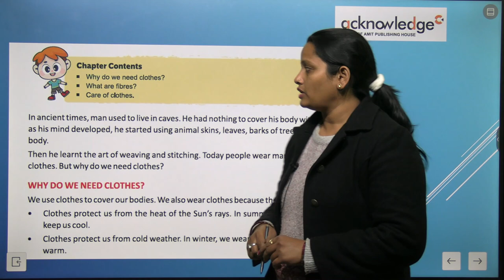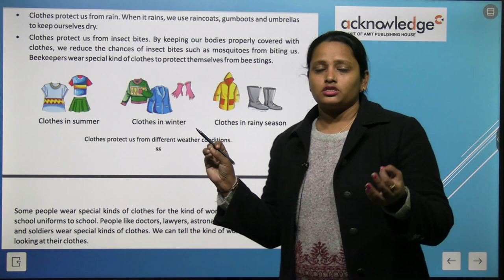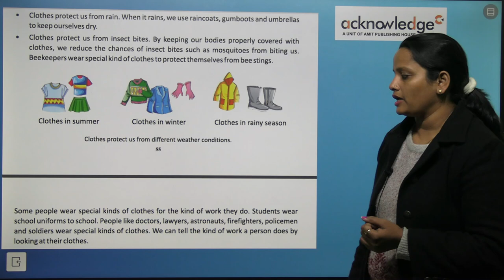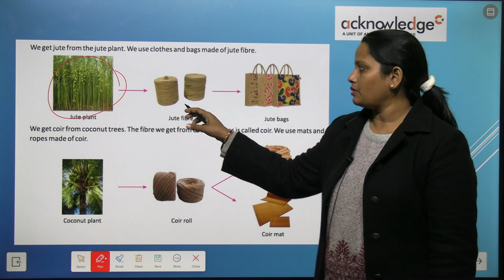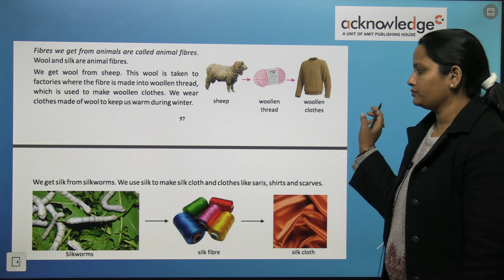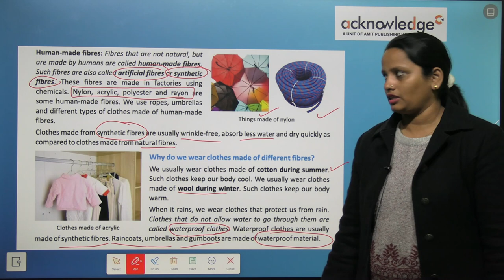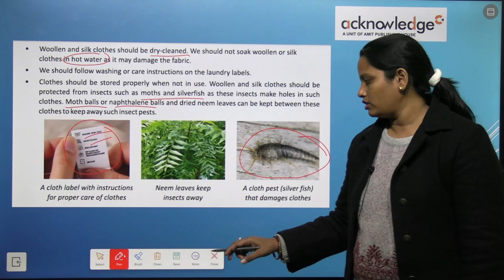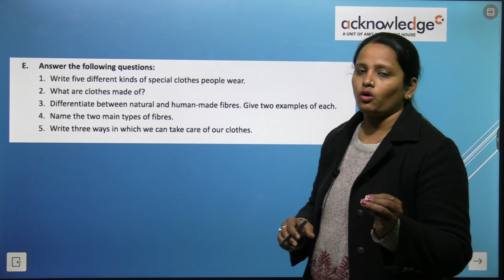ACKNOWLEDGE SCIENCE HORIZON CLASS 4 CHAPTER 8 CLOTHES OUR PROTECTORS